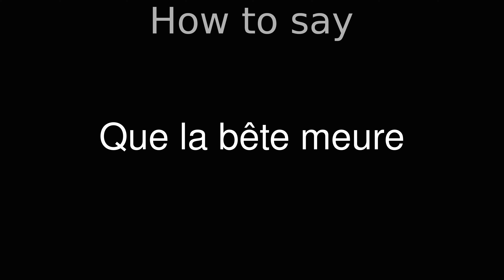How to Pronounce correctly Que la bête meure (Movie)